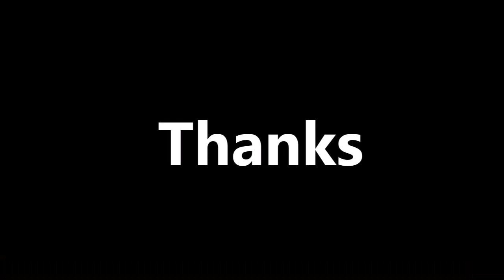प्रजासत्ताकदिन : 26 Jan.2023 : श्री अमोल रणसिंग यांचे मनोगत